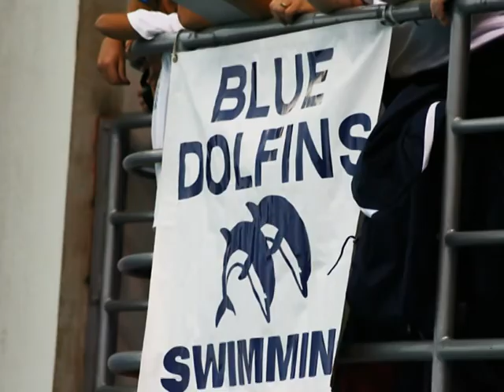Oviedo Blue Dolfins - Bigger Than My Body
Oviedo Blue Dolfins 2010. Photography and created by Dan O'Shea.